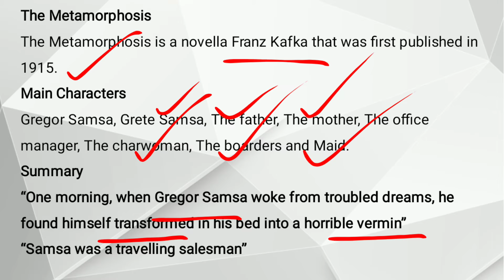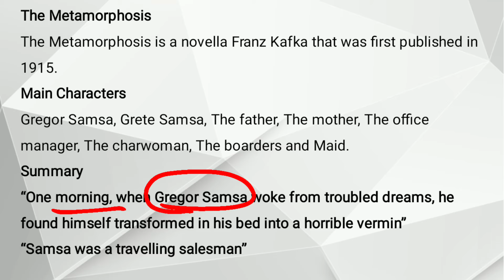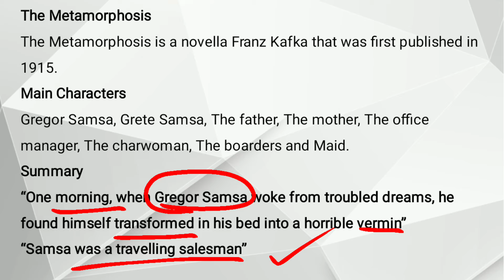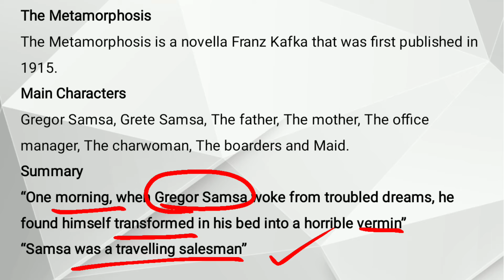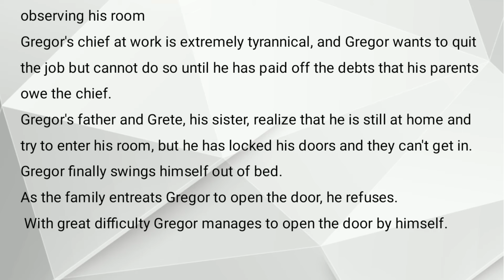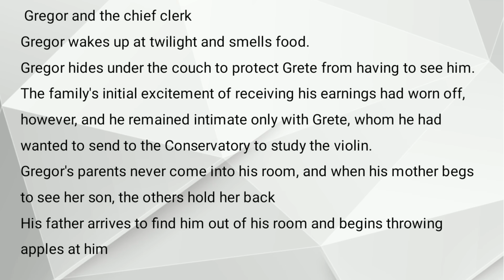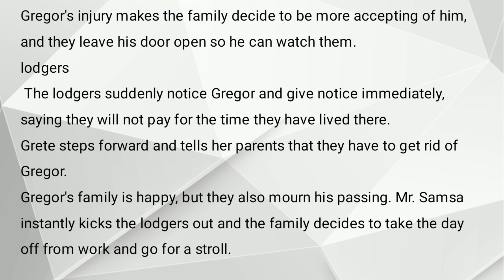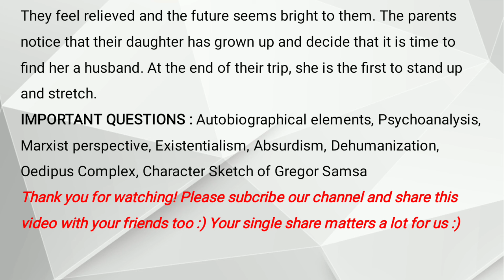The Metamorphosis by Franz Kafka Summary Urdu Hindi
The Metamorphosis
by Franz_Kafka
Characters List
Title Significance
Important Questions
The Metamorphosis
The Metamorphosis is a novella Franz Kafka that was first published in 1915.
Main Characters
Gregor Samsa, Grete Samsa, The father, The mother, The office manager, The charwoman, The boarders and Maid.
Summary
“One morning, when Gregor Samsa woke from troubled dreams, he found himself transformed in his bed into a horrible vermin”
“Samsa was a travelling salesman”
observing his room
Gregor's chief at work is extremely tyrannical, and Gregor wants to quit the job but cannot do so until he has paid off the debts that his parents owe the chief.
Gregor's father and Grete, his sister, realize that he is still at home and try to enter his room, but he has locked his doors and they can't get in.
Gregor finally swings himself out of bed.
As the family entreats Gregor to open the door, he refuses.
 With great difficulty Gregor manages to open the door by himself.
 Gregor and the chief clerk
Gregor wakes up at twilight and smells food.
Gregor hides under the couch to protect Grete from having to see him.
The family's initial excitement of receiving his earnings had worn off, however, and he remained intimate only with Grete, whom he had wanted to send to the Conservatory to study the violin.
Gregor's parents never come into his room, and when his mother begs to see her son, the others hold her back
His father arrives to find him out of his room and begins throwing apples at him
Gregor's injury makes the family decide to be more accepting of him, and they leave his door open so he can watch them.
lodgers
 The lodgers suddenly notice Gregor and give notice immediately, saying they will not pay for the time they have lived there.
Grete steps forward and tells her parents that they have to get rid of Gregor.
Gregor's family is happy, but they also mourn his passing. Mr. Samsa instantly kicks the lodgers out and the family decides to take the day off from work and go for a stroll.
They feel relieved and the future seems bright to them. The parents notice that their daughter has grown up and decide that it is time to find her a husband. At the end of their trip, she is the first to stand up and stretch.
IMPORTANT QUESTIONS : Autobiographical elements, Psychoanalysis, Marxist perspective, Existentialism, Absurdism, Dehumanization, Oedipus Complex, Character Sketch of Gregor Samsa